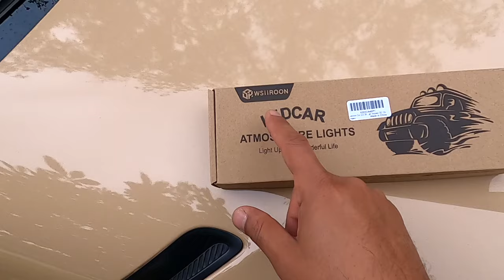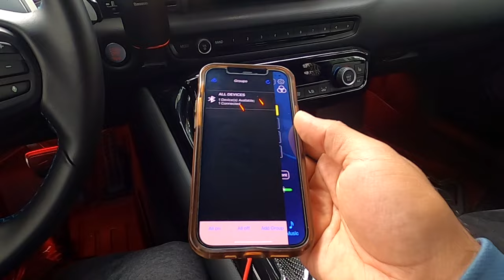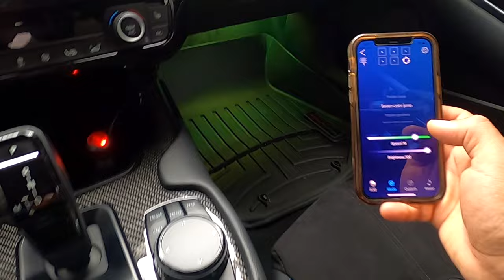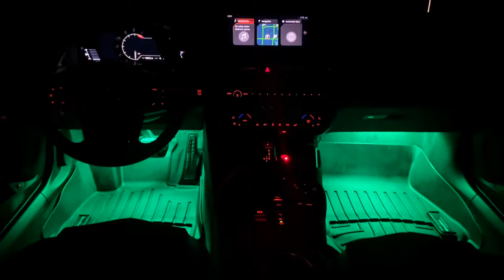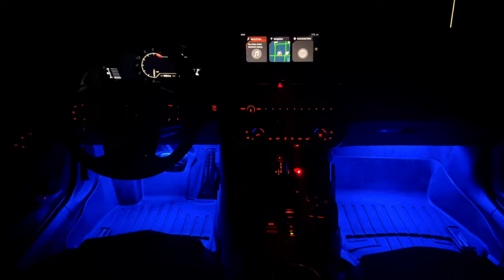How to install $15 Car LED Footwell Lights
LED Strips Options
► with App
► Remote Control

The LED Strips will work for any car or truck. Wireless control with your cellphone, change the color as you wish. Easy to use. 8 Color RGB Car LED interior under dash lighting kit. Sound Sensitive Function. 8 basic Modes: Red, Green, Blue, White, Orange, Yellow, Cyan, Purple

🔥 For those that want to Learn how to wrap a Car 🔥

► Trunk Carbon Spoiler
► CAR Underglow KIT

▬▬▬▬▬✅ Camera & Tools ▬▬▬▬▬▬▬
► GoPro Hero 8
► 64GB Micro SD
► GoPro 8 ND filters
► Mini Extension
► iPhone 12

* The music used on my videos are from Artlist website.